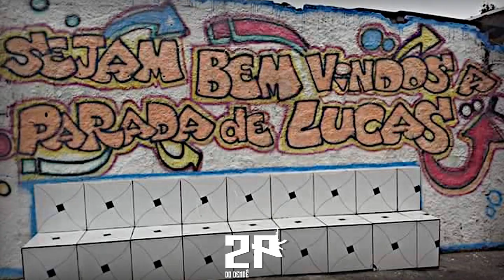MC FERA DO PL - CHEGUEI NO PL [ DJ 19 - 2K20 ] TROPA DO PEIXÃO